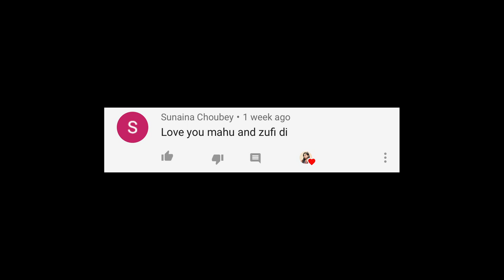Chicken Changezi | मुगलों के दौर से लेकर अब तक सभी हैं इस डिश के दीवाने | Traditional Recipe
Asslamualeikum everyone , kese hain aap sab ? toh aaj ki iss video me , mene bahot hi mazedar recipe ko aapke sath share kia hai, jo hai chicken changes . iss dish ko banane me time toh zaroor zaida lagta hai , lekin taste utni hi zaida mazedar yeh dish banti hai, toh agar aapko meri yeh video pasand aye toh video ko like karein, share karein aur mere channel ko zaroor subscribe karein.